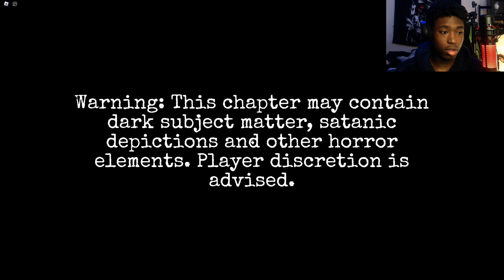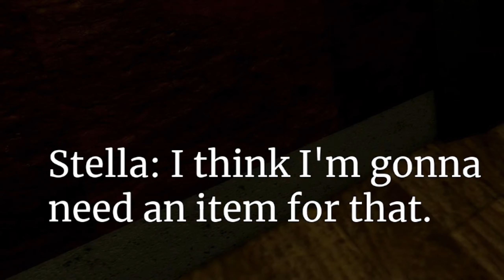IVE NEVER SCREAMED SO MUCH.... ETERNAL INSOLENCE